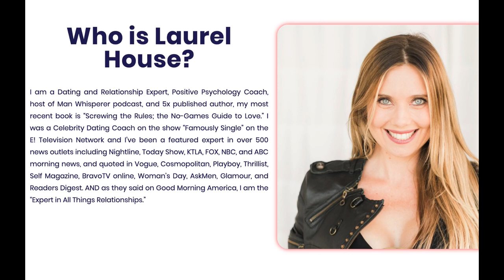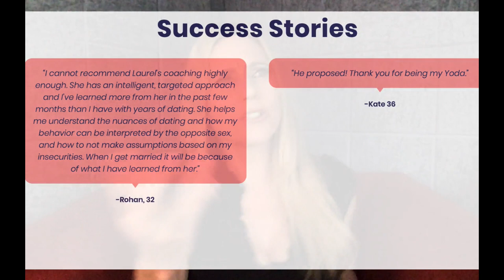Date, Love, Marry, and Breakup (if you have to)... Better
Are you ready to fix your dating, love, relationship... life? to learn how.